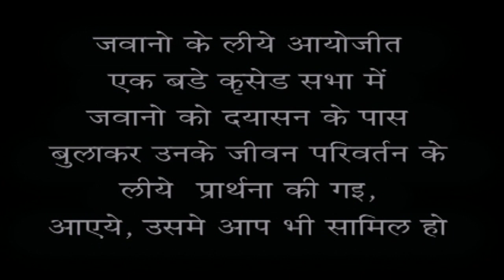youth_Conference || हे जवान, येशु तुम्हे बुलाता है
NAVJIVAN MINISTRY
Youtube channel के
माध्यम से हम प्रभु येशु मसीह की महिमा के
गीत और मसीही संदेश प्रस्तुत करते है ।
जय मसीह की ।
Rev. Ashishbhai Gamit